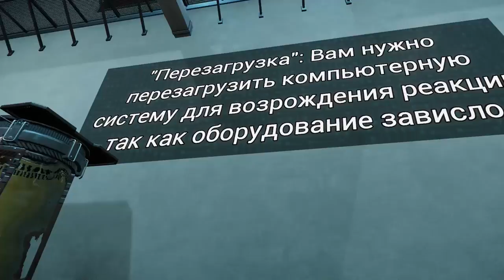Factory Quest, 2020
Simple escape room quest in the Virtual Reality for "WaveAccess".